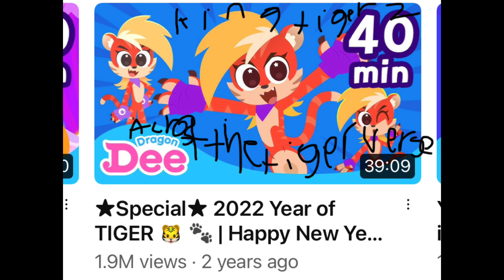Sony pictures 50 BC - ♾️ part 1️⃣1️⃣🅰️(11A)